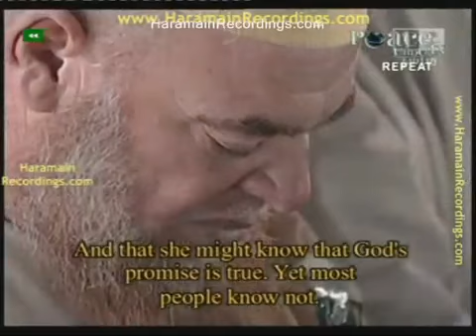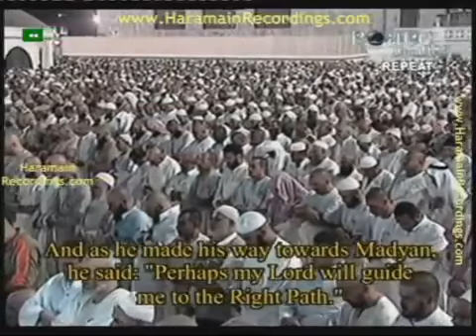Sheikh Saud As-Shuraim-Emotional recitation -Surah Al Qasas